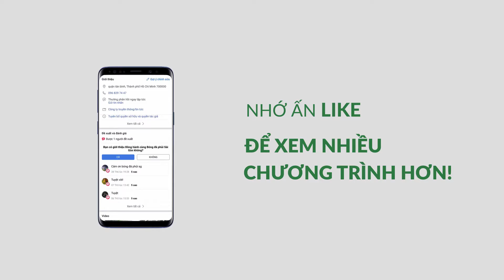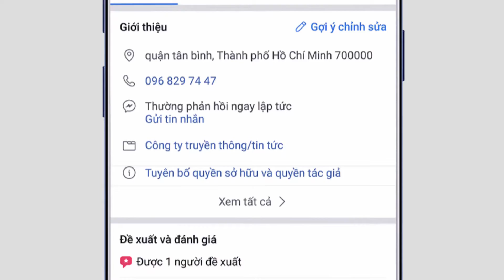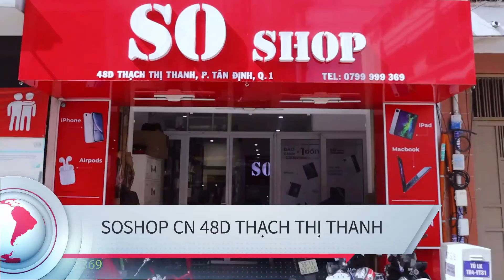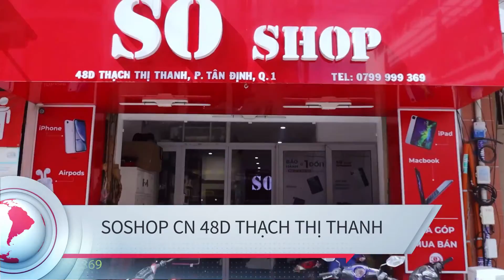Phước Thái FC - Đá Hoa Cương Văn Minh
LIVE STREAM| Giao hữu bóng đá Phủi Vũng Tàu

- 17:30 thứ 7 ngày 22 tháng 08 năm 2020
- Tại sân bóng Phủi Vũng Tàu, Phường 12, T.P Vũng Tàu .